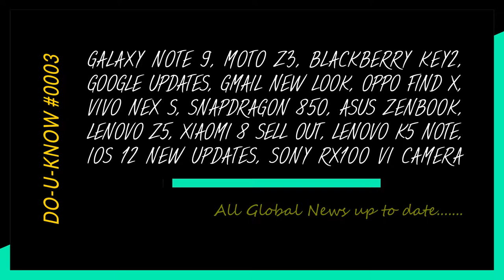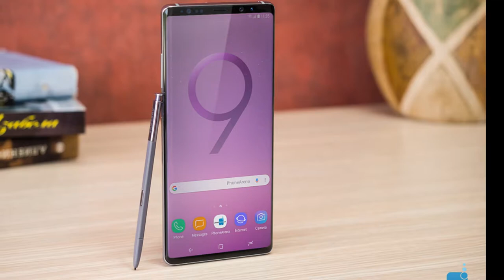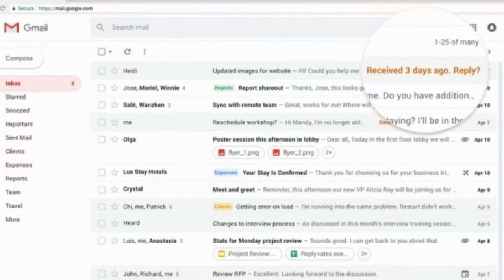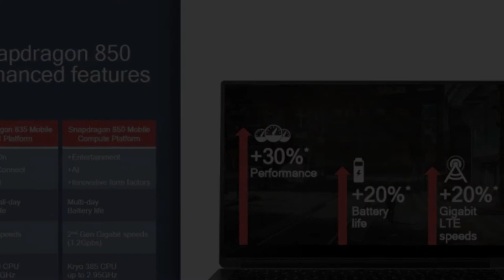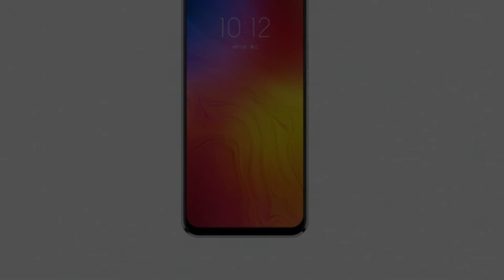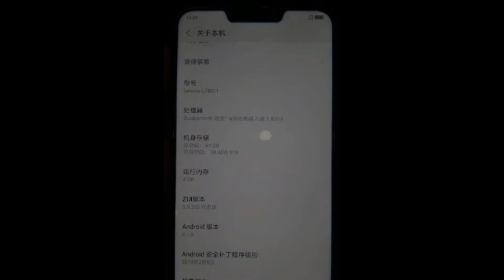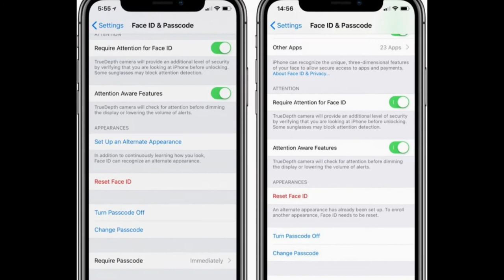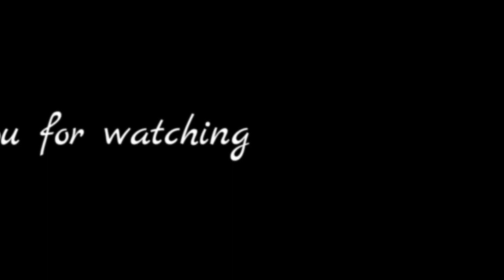0003 DOUKNOW GALAXY NOTE9, MOTO Z3,GOOGLE UPDATES,NEW GMAIL,SD 850,MI 8,SONY RX100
THIS IS THE VIDEO FOR WORLD TECHNICAL UPDATES ONLY. ALL INFORMATION FROM SOME SOURCES. WILL MUST SHARE THE DAILY UPDATES.